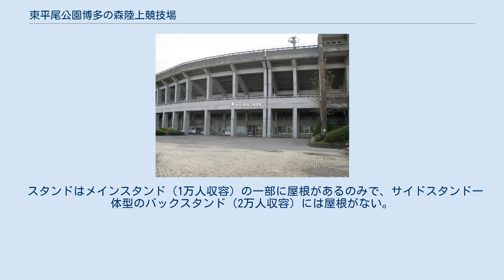東平尾公園博多の森陸上競技場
東平尾公園 」 東平尾公園博多の森陸上競技場 東平尾公園博多の森陸上競技場（ひがしひらおこうえん・はかたのもりりくじょうきょうぎじょう）は、福岡県福岡市博多区の東平尾公園内にある陸上競技場。
施設は福岡市が所有し、福岡市森と緑のまちづくり協会が指定管理者として運営管理を行っている。
 1990年に開催された第45回国民体育大会（とびうめ国体）の主会場として建設された開催を目的に建設された日本陸上競技連盟公認第一種陸上競技場。
本競技場の建設を機に、平和台陸上競技場（中央区）で開催されてきた主要陸上競技大会の多くが本競技場での開催に切り替えられた。
 博多の森球技場が出来るまでJリーグの試合も行われていた（1993年から1994年にかけて12試合）ほか、1994年にはジャパンフットボールリーグで、この翌年・1995年に福岡へ移転が決まっていた中央防犯FC藤枝ブルックス（現在のアビスパ福岡）の主催試合が本拠地移転のアピールの一環として2試合急遽開催が決定した。
1995年の博多の森球技場完成後はJリーグ・JFLでの試合は基本的に同球技場で開催され、陸上競技場での開催は2003年10月13日に行われたJ2第38節・アビスパ福岡vs湘南ベルマーレの1試合のみだったが、2019年に博多の森球技場（レベルファイブスタジアム）でラグビーワールドカップ2019が開催されることから、2019年は博多の森陸上競技場にて9試合開催された。
 トラックはウレタン系舗装の400mトラックが9レーン、フィールドは天然芝で、夏芝（ティフトン419）と冬芝（サツキワセ）のオーバーシードが行われている。
 スタンドはメインスタンド（1万人収容）の一部に屋根があるのみで、サイドスタンド一体型のバックスタンド（2万人収容）には屋根がない。